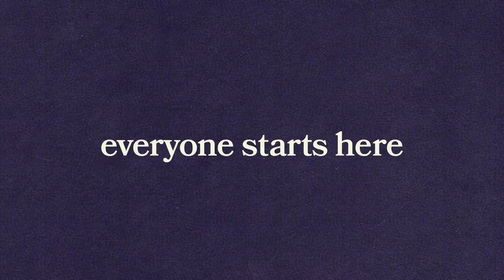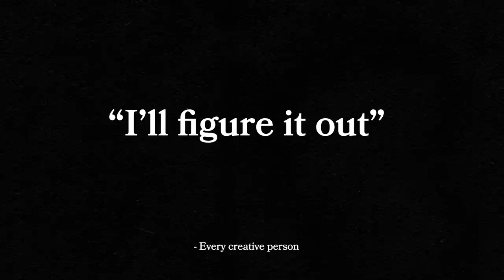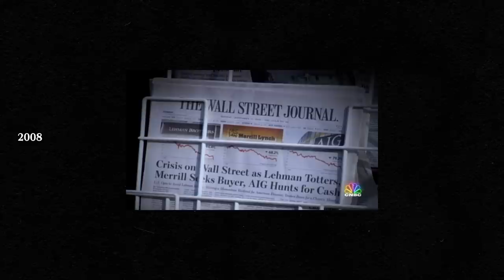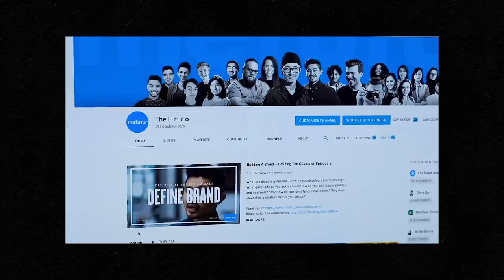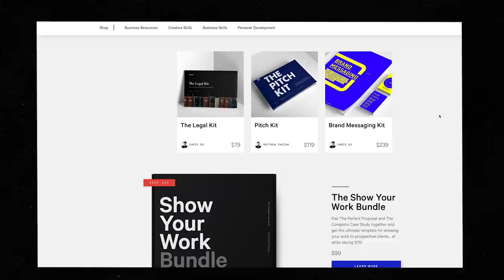3 Tips to Have a Long and Successful Creative Career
Pursuing a creative career is no easy journey. Staying motivated and trusting the process is a difficult thing to do. So what does it take to pursue a creative career? How can you stay relevant, motivated, and continue to grow in the long run?

Whether you’re just starting out, or are struggling to push forward, in this video I’ll be sharing the biggest lessons I’ve learned along the way, to help you navigate your own journey as a creative person.

01:20 – Lesson 1: Start Before You're Ready
03:00 – Lesson 2: Failure is Not The End
04:50 – Lesson 3: Everything Adds Up

We love getting your letters. Send it here:
The Futur
c/o Chris Do
USA

Written, Directed and Edited by: Matthew Encina